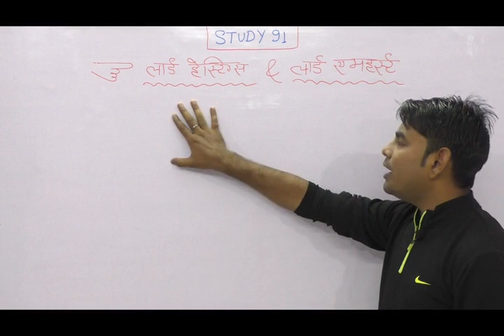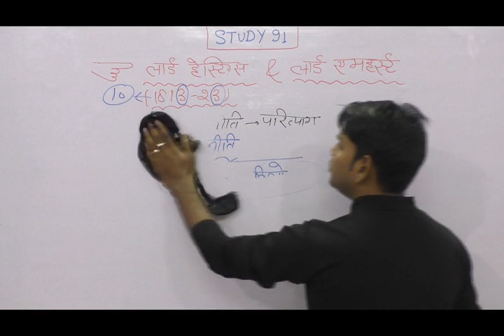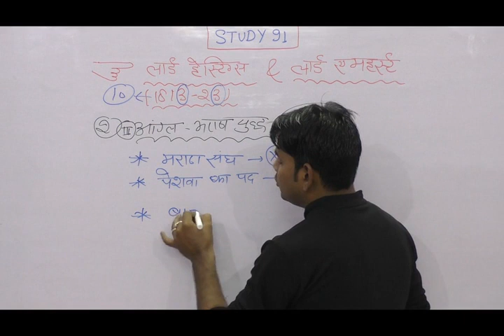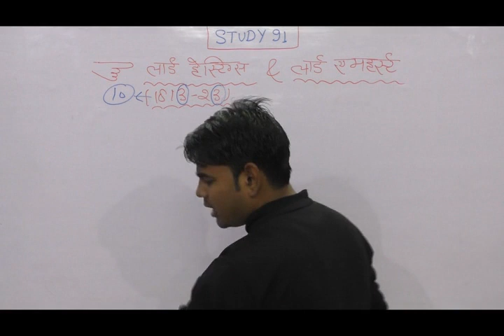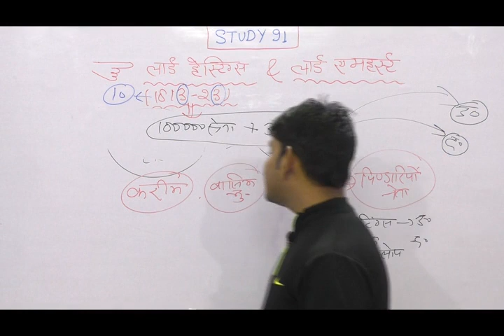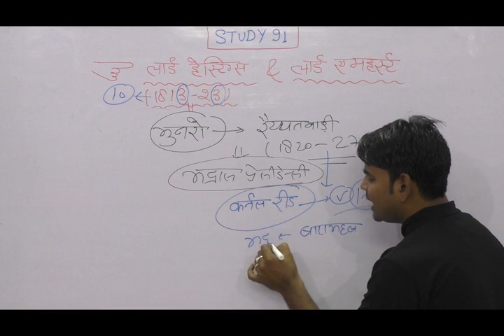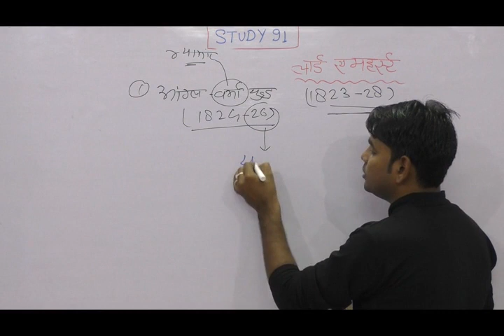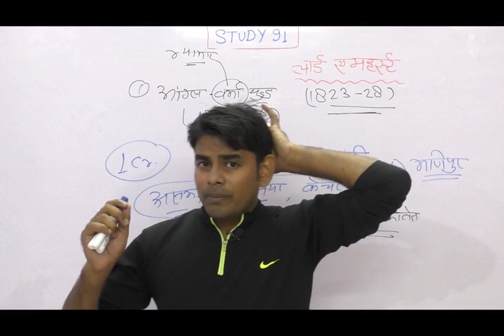42.Governer general lord hestings, AdhunikItihas,Modern History ,UPSC,PCS pre & mains by Study 91